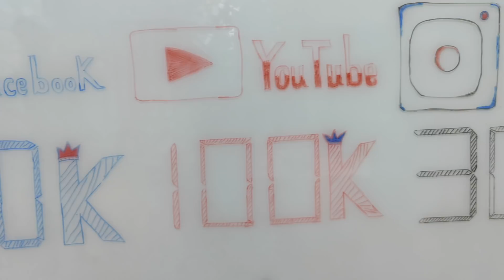😍எங்கள் Team எங்களுக்கு கொடுத்த Surprise கொண்டாட்டம் | 1 Lakh Subscribers Celebration | Arun Aravind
For Advertisement Enquires - Whatsapp and Calls : 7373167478